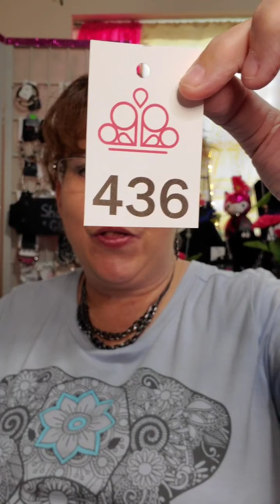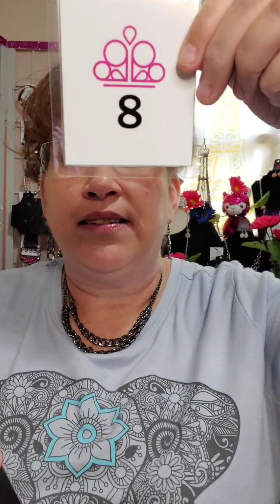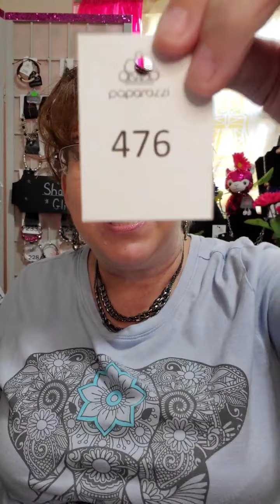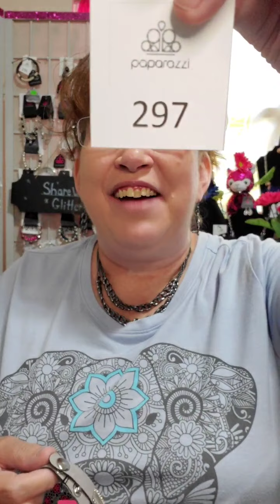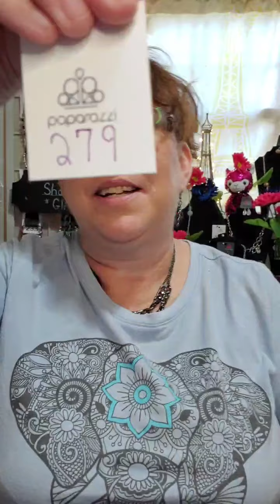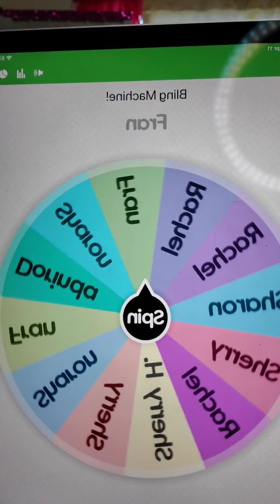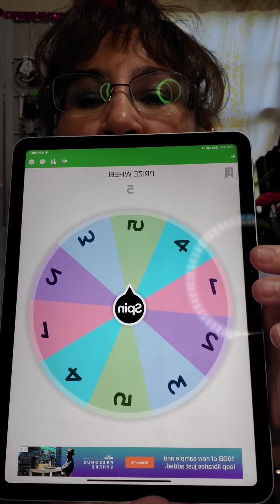Sunday Afternoon Paparazzi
If you see something you like message me on Facebook at All That Glitters by Rae with the item number and screen shot to see if I still have the item.